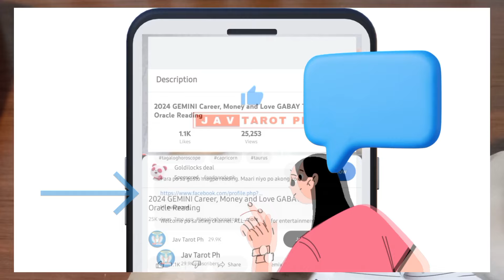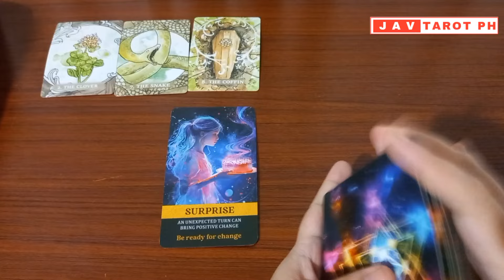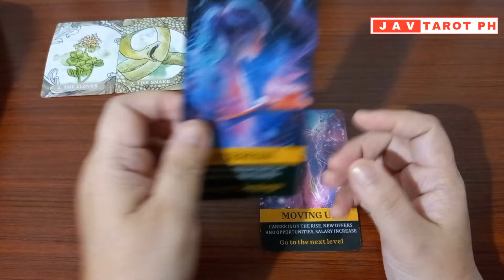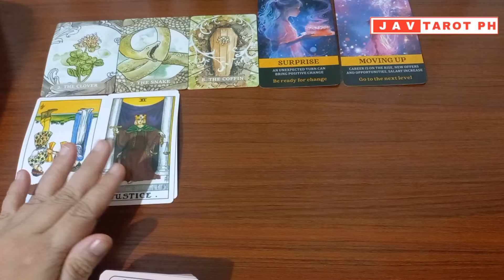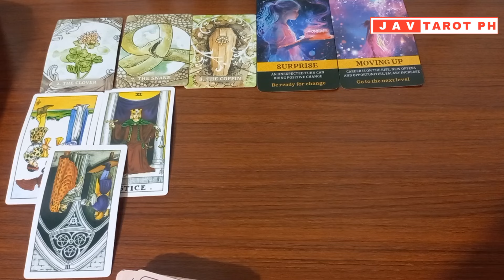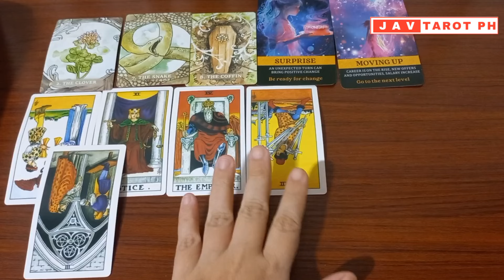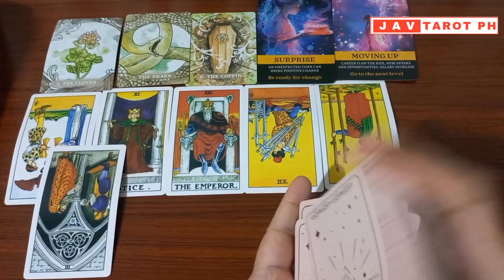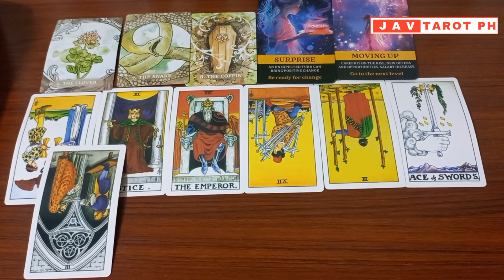LEO September 1 to 15, 2024 Career and Money MONTHLY Gabay Tarot Reading